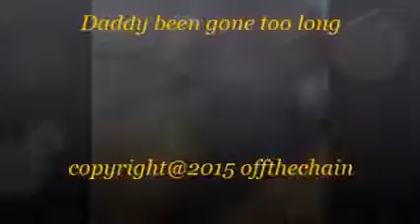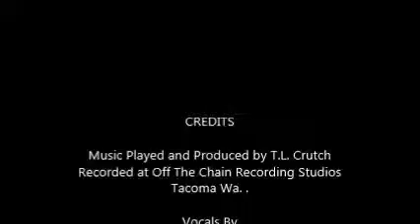Daddy been gone too long with behind the scene interview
this goes of to Big Hustle Daughter.